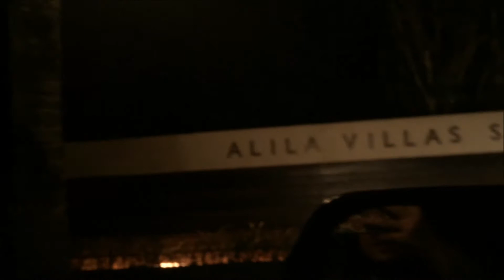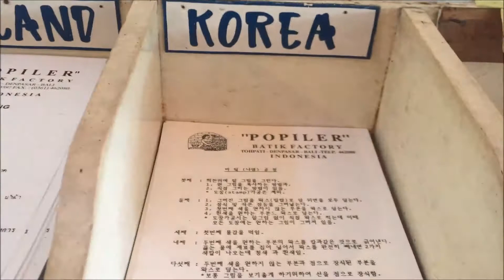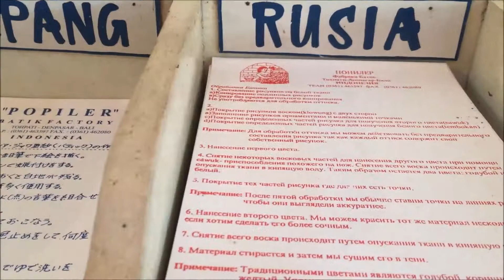ALILA VILLAS SOORI, Tabanan, Bali 2015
Last trip with my full team family to Alila Villas Soori in Tabanan, Bali.